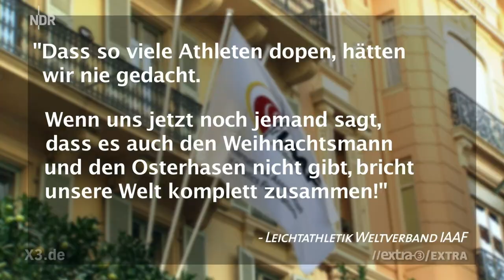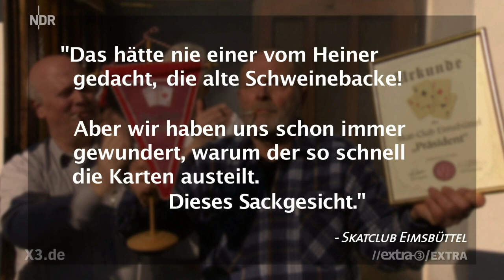extra 3 Extra: Doping | NDR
Dass russische Leichtathleten gedopt sind, hat man ja schon vermutet, zumindest im Urin gehabt. Doch nicht nur Russland und die Leichtathletik sind betroffen. Nun ist es an der Zeit für Fakten.